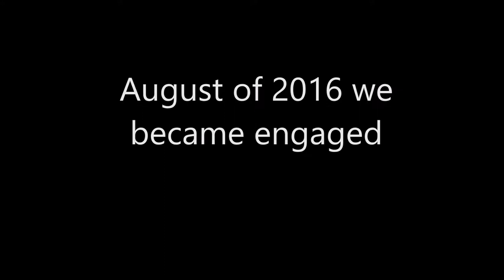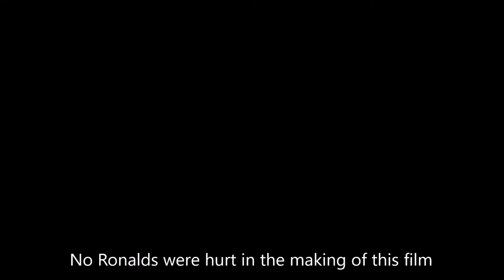Ka 'Ohana Kuailani ('Ekahi)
Our movie showing memories from the time we first met, to getting married and having our first keikikane. Mahalo to all the 'ohana and hoaaloha along the way, helping us grow and making life amazing!

Please see our next video, Ka 'Ohana Kuailani ('Elua)

Ronald Kekipi Kuailani Jr
Kawai Kaleo Okada Kuailani
Ronald Kekipi Kuailani III
Lawai'a Kamohoali'i Yoshio Kuailani
Aukela Keakaokama'ukele Hanta Kuailani
Kava Okada Daisuke Vom Younghaus (Best 'ilio ever)